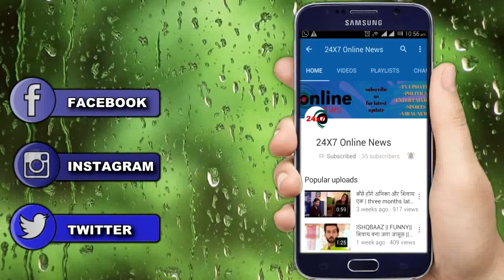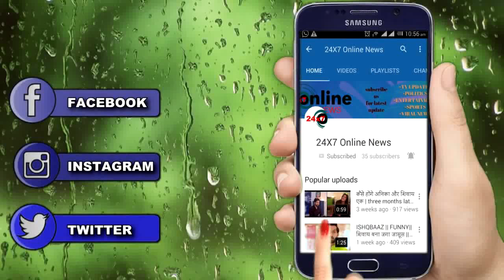GHKKPM || कल || “DEVYANI” यूँ “बिलख बिलख” “रोती” हुई बताएगी “SAI” को सारी “सच्चाई”